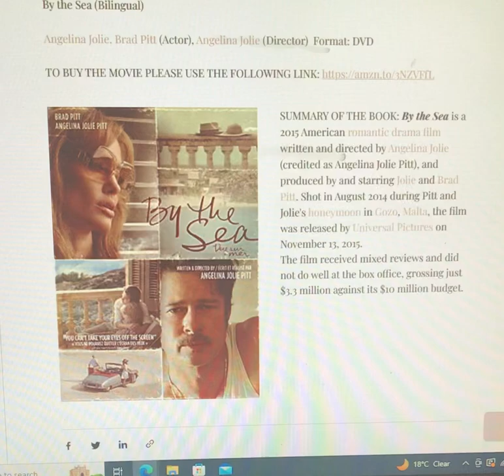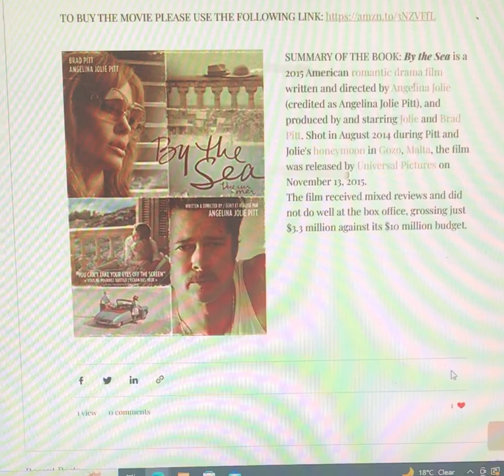By the Sea (Bilingual): Angelina Jolie, Brad Pitt (Actor), Angelina Jolie (Director)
By the Sea (Bilingual)

Angelina Jolie, Brad Pitt (Actor), Angelina Jolie (Director)  Format: DVD

TO BUY THE MOVIE PLEASE USE THE FOLLOWING

films and their summaries